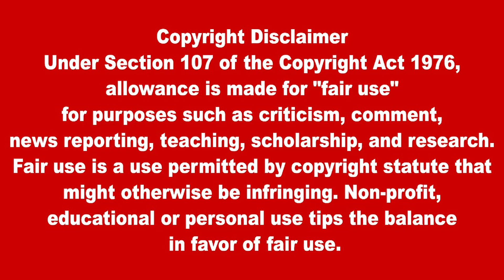அர்ச்சுனாவின் கடிதம் - மன்னார் விவகாரம் யார் பணம் பெற்றது? மோதல் ஆரம்பம் | Lanka4news